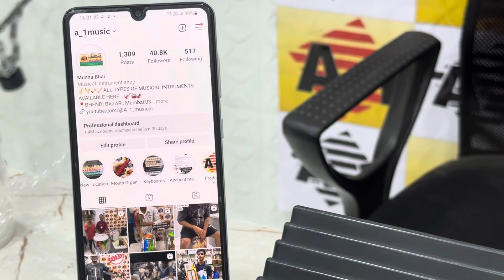Yamaha PSS-390 Available at very best price do visit our shop and grab your favourite piano from a-1